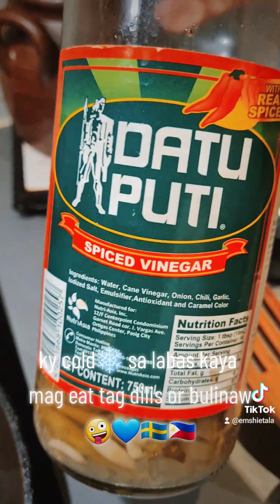Fried small dried fish🇸🇪🇵🇭❤️